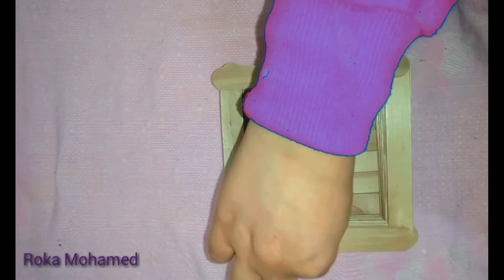طريقة عمل بوكس للإكسسوارات | How Box works for accessories